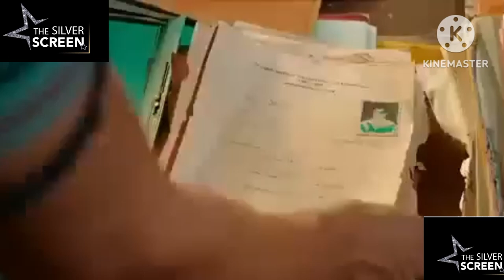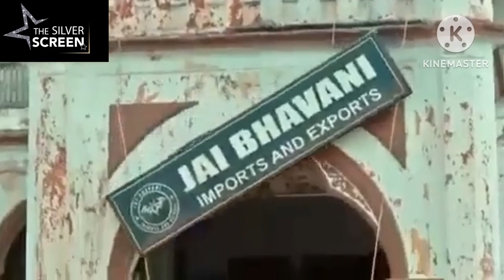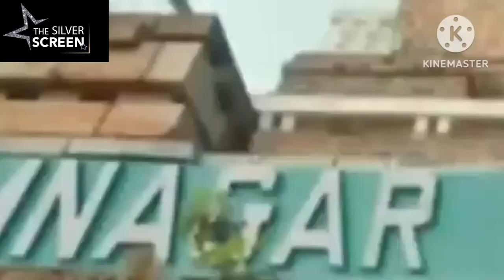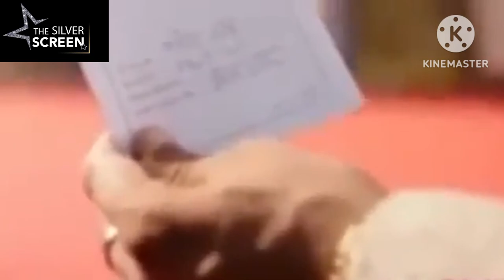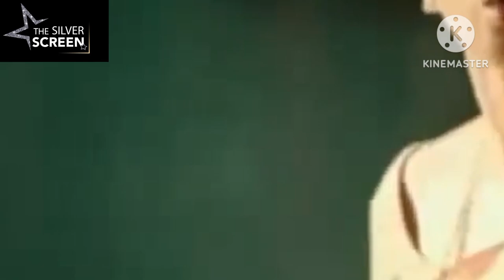CHATRAPATHI /full movie in hindi/Blockbuster movie/South Indian movie@TSS1008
SOUTH INDIAN MOVIE IN HINDI